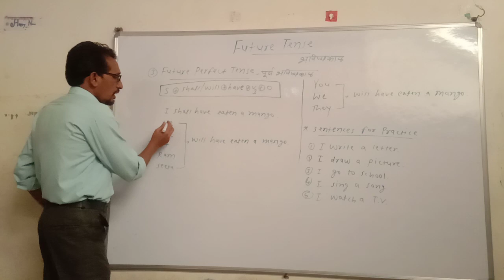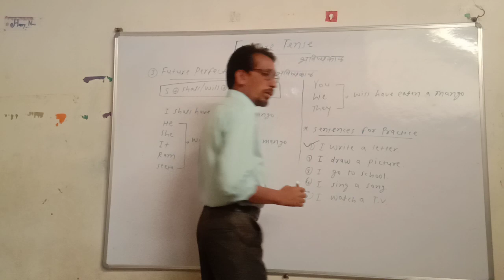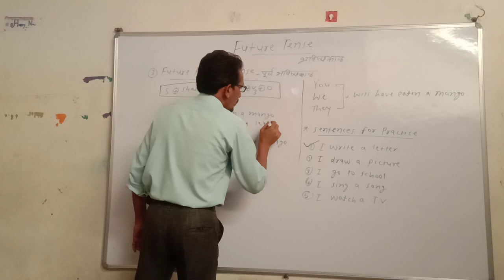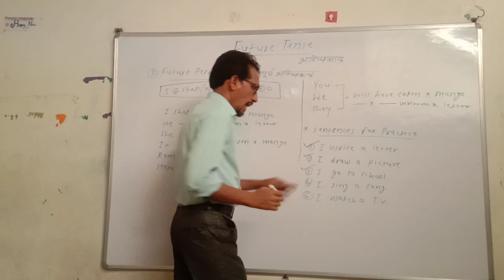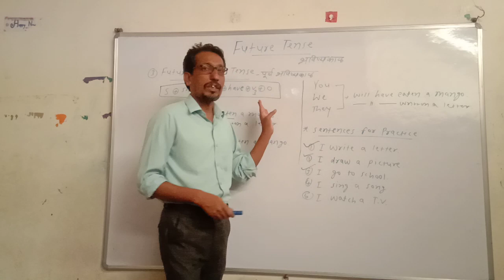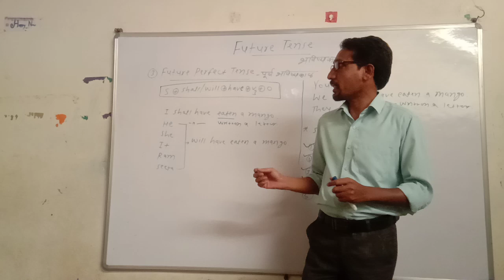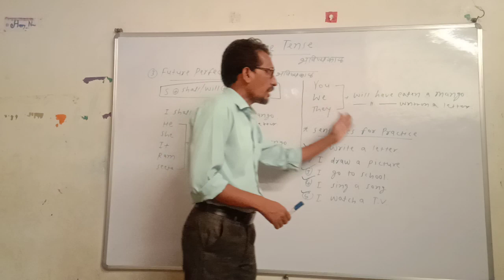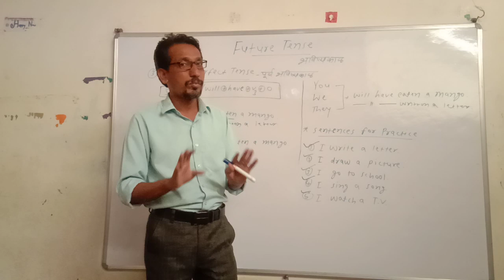Future Perfect Tense